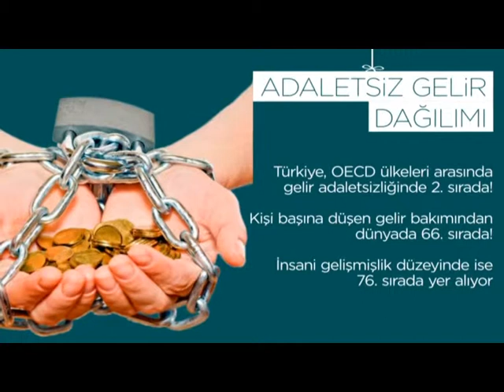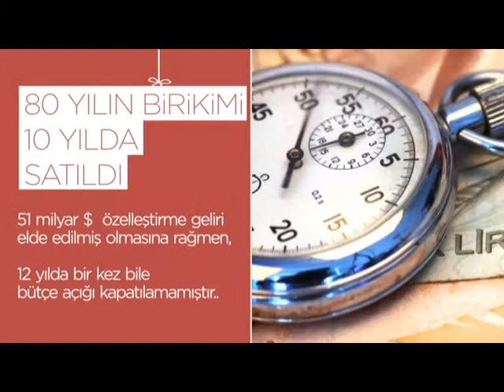11 israf ekonomisi ülkeiy uçuruma sürüklüyor